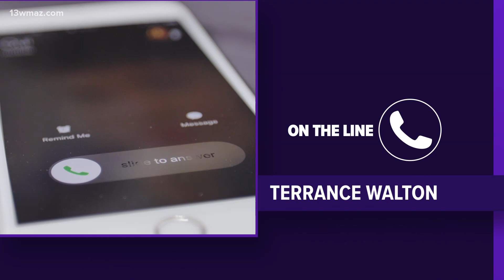Mary Persons football player, 2 others recovering after being shot during party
A Mary Persons football player along with two other men are recovering after being shot in a block party just after midnight Sunday morning, according to the Forsyth Police Department.

13WMAZ News is the #1 station for news and weather in the Central Georgia area, serving people in Dublin, Macon, Milledgeville and Warner Robins.